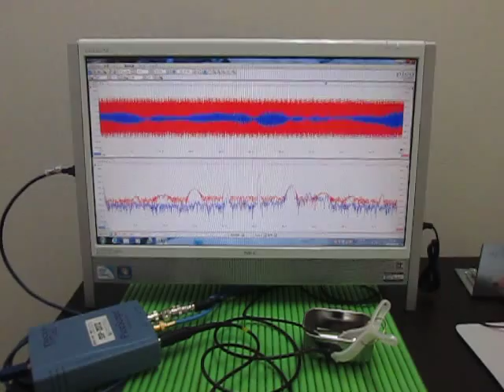超音波プローブ Ultrasonic Probe